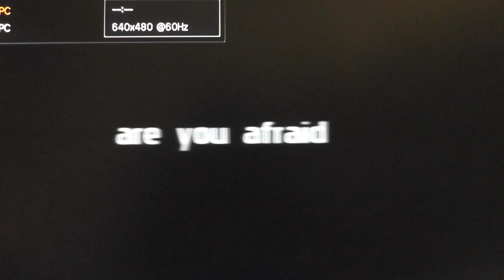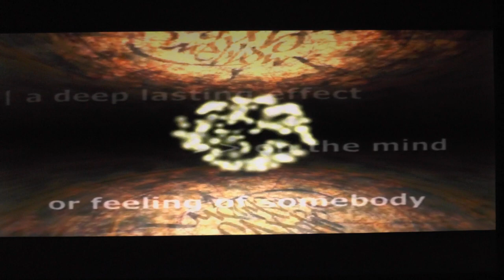Demo Scene Compilation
Only Kings and Better, Open Your Eyes, Impressions, STS-02,